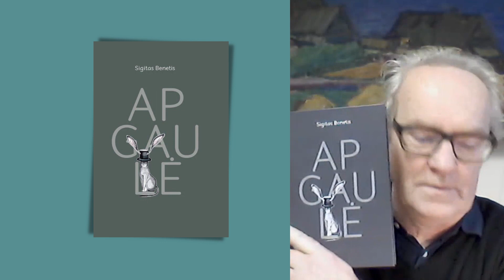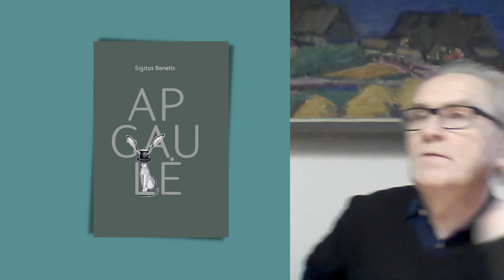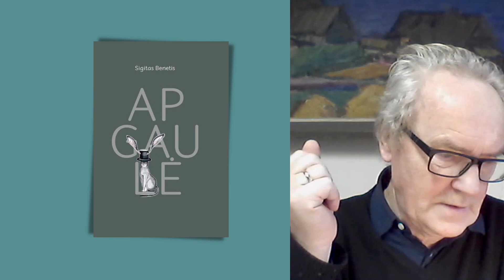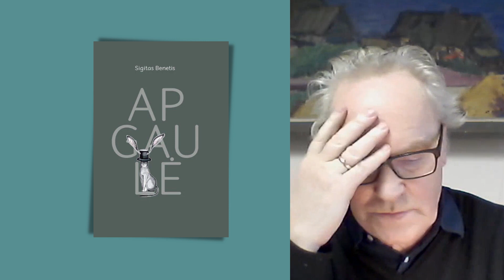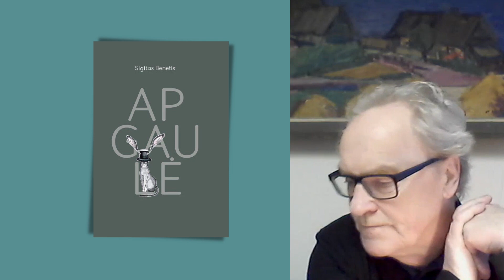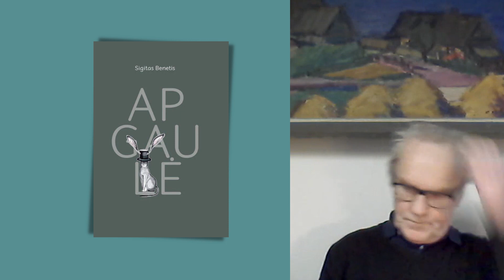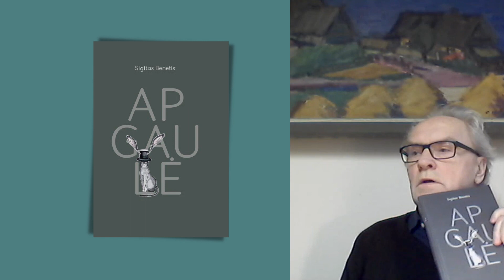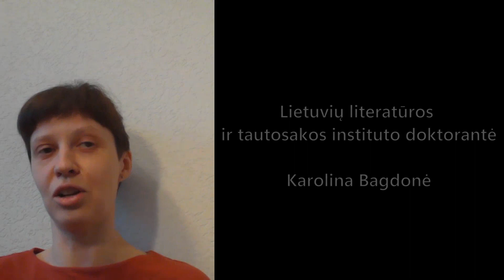37-osios Literatūrinės Ievos Simonaitytės premijos Sigitui Benečiui įteikimo vakaras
Literatūrinė Ievos Simonaitytės vardo premija iškilmingai įteikta Sigitui Benečiui už novelių knygą „Apgaulė“ tradiciškai per rašytojos minimą gimtadienį sausio 23 d.. Pasveikinti rašytojo susirinko gausus būrys autoriaus bičiulių ir svečių. Literatūrinės premijos mecenato vardu laureatą sveikino UAB „Mūsų laikas“ valdybos narė Rugilė Cibauskaitė, Klaipėdos miesto meras Vytautas Grubliauskas, Klaipėdos apskrities Ievos Simonaitytės viešosios bibliotekos direktorė dr. Laura Juchnevič. Renginį vedė aktorės Asta Zacharovaitė ir Vaiva Kvedaravičiūtė, laureatą kalbino rašytoja Sondra Simana.